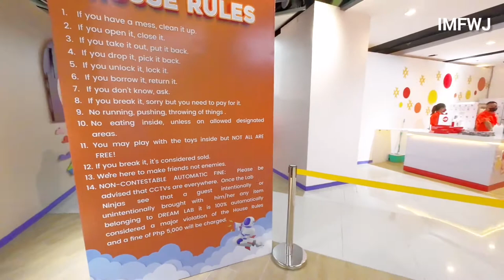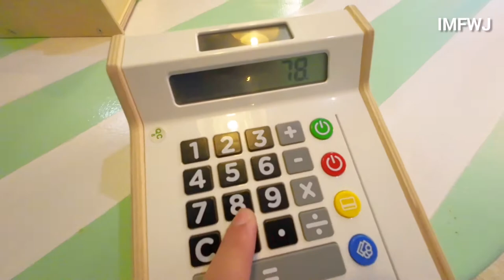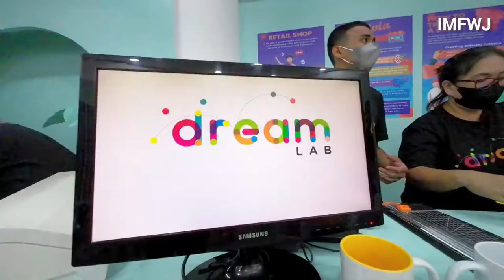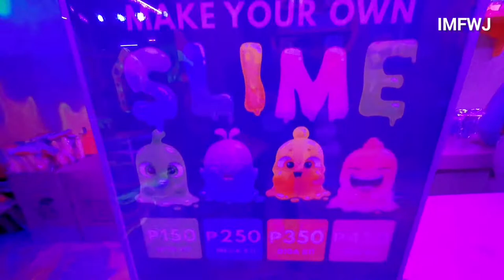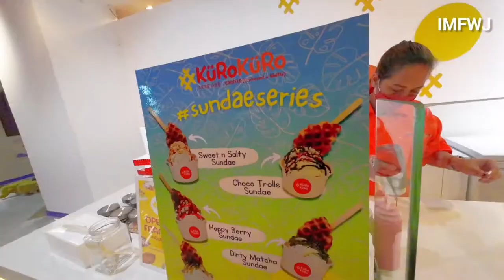DREAM LAB: New Indoor Attraction in Circuit Makati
DREAM LAB - THE BIGGEST SIMULATION PLAYGROUND IN THE WORLD!!

The newest way to learn business and a new spot for your IG-worthy photos is now open at Circuit Makati!! Last weekend, I am one of the lucky ones who got to see and experience what's inside this 4,000sqm of business start-up experimental activities and the 2 cities namely Dreamville and Wunderville.

Learn and experience:
❇ The foundational agencies required to start your business
❇ The community agencies required to sustain your business
✴ Experience different types of businesses spanning various fields:

🏭   𝙈𝙞𝙭 𝙖𝙣𝙙 𝙗𝙧𝙖𝙣𝙙 𝙮𝙤𝙪𝙧 𝙤𝙬𝙣 personalized household and cosmetics products with  the massive collection of ingredients in the Mixing Lab
⛽   Fuel your dreams in 𝗗𝗿𝗲𝗮𝗺 𝗙𝘂𝗲𝗹
🏦   Learn to save and invest in 𝗗𝗿𝗲𝗮𝗺 𝗕𝗮𝗻𝗸
🏪   Experience first-hand how to use a POS machine in the 𝗠𝗮𝗿𝗸𝗲𝘁
🏨   Know how to run a hotel in 𝗗𝗿𝗲𝗮𝗺 𝗛𝗼𝘁𝗲𝗹
🏬   Learn the business of retail shops in 𝗖𝗿𝗲𝗮𝘁𝗶𝘃𝗲 𝗟𝗮𝗯
🎂   Experience the ins and outs of running a bakery at 𝗗ream 𝗗ough
👷‍♀️   Engineers and contractors can build their own business in 𝗛𝗮𝗿𝗱𝘄𝗮𝗿𝗲
👨‍🌾   Believe that soil can bring you good harvest at Dream Farm
👩‍💼   Know why colors and right packaging is vital in any business in 𝗔𝗗𝗦-𝘃𝗲𝗻𝘁𝘂𝗿𝗲
👩‍🔬   Become your own content creator in our 𝗣𝗵𝗼𝘁𝗼 𝗦𝘁𝘂𝗱𝗶𝗼 𝗪𝗮𝗹𝗸
🍪   Drop by 𝗖erealsly for your 𝗙𝗥𝗘𝗘 𝘁𝗿𝗲𝗮𝘁!
🍭   Visit Candy Republic for your sweet fix by our honesty store

Each room is a dream play of an interesting learning experience gleefully designed to make learning easy! 🙂

PLUS a sneak peak to the Suprise City of WUNDERVILLE! 😍

Dream Lab
📍  Upper Ground Floor, Ayala Malls Circuit Makati
🕚 Tuesday – Sunday, 11AM-8PM

WHAT TO BRING DREAM LAB
Here are some things you might consider bringing with you for your day tour / adventure:

Have fun, Juan! 😊